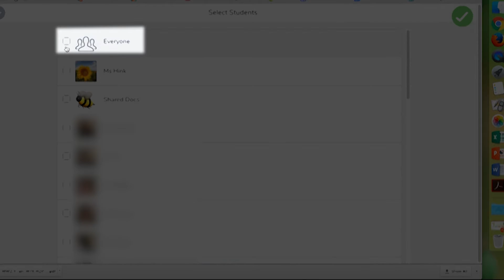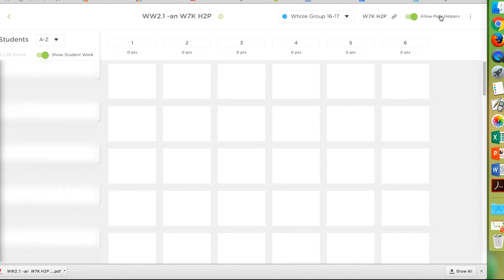Ms. Hink Integrates Classkick Work in Seesaw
Using Classkick and Seesaw, Ms. Hink is able to share student work with parents.

Are you a Classkick enthusiast? Consider becoming a Classkick Ambassador or Mentor to receive updates on the newest Classkick features and resources to share with teachers or promote on social media.